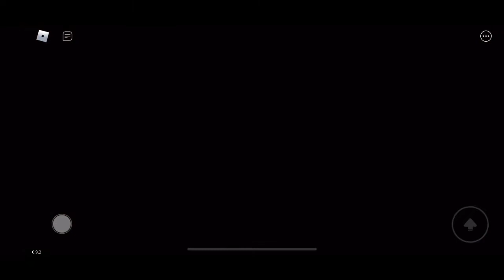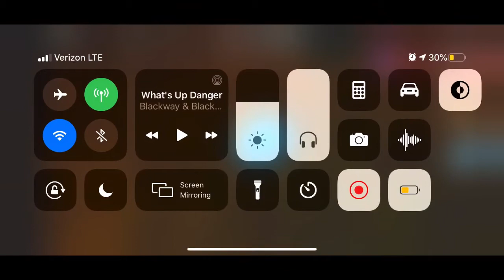Showing off the event gifts| bakon meteor event part 2